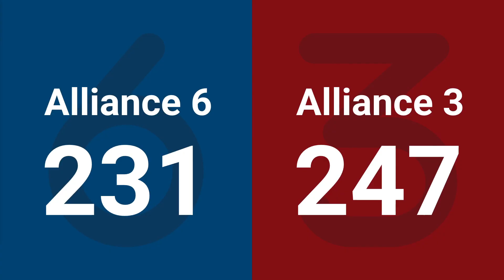Match 4 (R1) - 2025 FIRST Championship - Milstein Division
Match 4 (R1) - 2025 FIRST Championship - FIRST Robotics Competition - Milstein Division